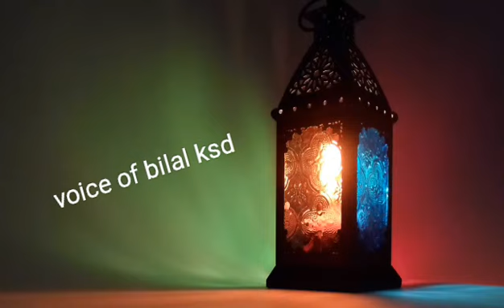Ramadan status video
Ramzan special. Bilal kasaragod